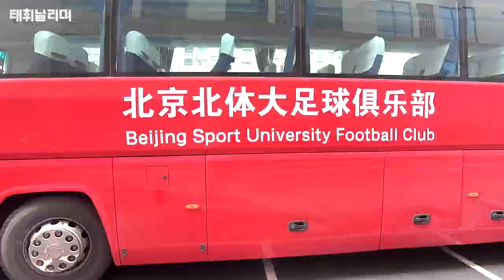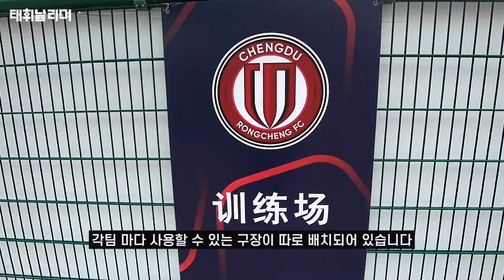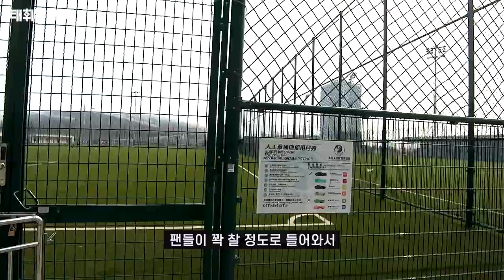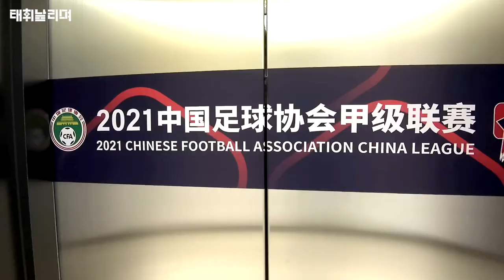50일동안 지낼 다롄 구장과 훈련장, 숙소 소개해드릴께요. /격전지투어/갑급리그시작/태휘 vlog ep.3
안녕하세요~✰
오늘은 청두에서 이동해
시즌을 시작 할 다롄에서의 경기장,훈련장,숙소를
구독자 여러분들에게 소개해 드리는 영상을 찍어 보았습니다. 📸

중국 갑급리그는 18개팀이 리그에서 운영 되는데
일단 이 곳 다롄에서는 50일 동안 6개팀이 10경기를 치루게 됩니다.

앞으로도 많은 응원 부탁드리며
다양한 축구 소식으로 찾아 뵙겠습니다 :)